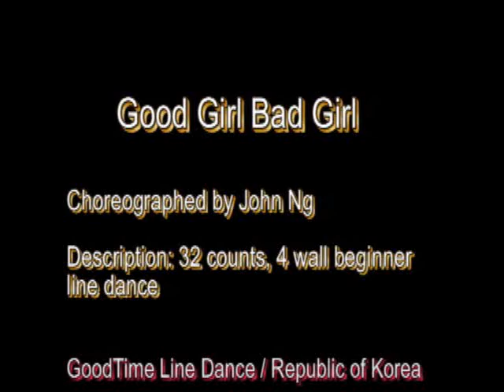Good Girl Bad Girl Line Dance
Choreographed by John Ng

Description: 32 counts, 4 wall beginner line dance.